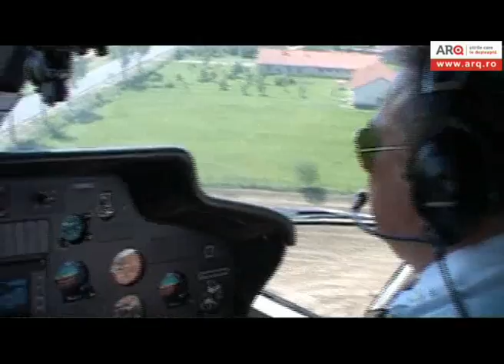MASCHIO GASPARDO in campo 2012 (partea a doua)